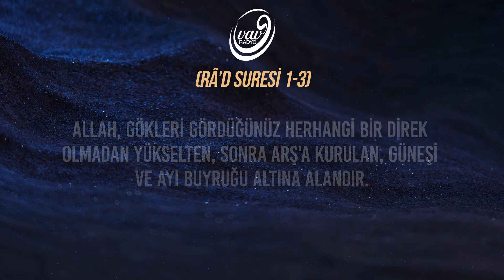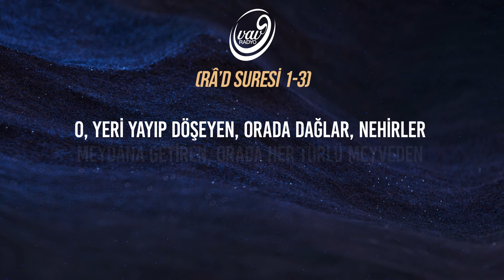Ra'd Suresi, 1-3 🗣︎ Erkan Tan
Elif Lâm Mîm Râ. İşte bunlar Kitabın âyetleridir. Sana Rabbinden indirilen gerçektir, fakat insanların çoğu inanmazlar. ﴾1﴿ Allah, gökleri gördüğünüz herhangi bir direk olmadan yükselten, sonra Arş'a kurulan, güneşi ve ayı buyruğu altına alandır. Bunların hepsi belli bir zamana kadar akıp gitmektedir. O, her işi (hakkıyla) düzenler, yürütür, âyetleri ayrı ayrı açıklar ki Rabbinize kavuşacağınıza kesin olarak inanasınız. ﴾2﴿ O, yeri yayıp döşeyen, orada dağlar, nehirler meydana getiren, orada her türlü meyveden (erkekli-dişili) iki eş yaratandır. O geceyi gündüze bürüyor. Şüphesiz bunlarda, düşünen bir kavim için (Allah'ın varlığını gösteren) deliller vardır.